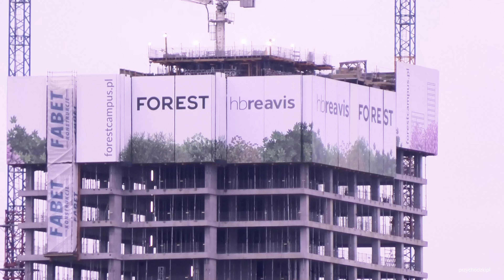Warszawa / Warsaw Budowa wieżowca Forest / Construction of Forest skyscraper - 10.11.2020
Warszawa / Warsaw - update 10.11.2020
Forest to 120-metrowy wieżowiec budowany przez HB Reavis na terenie pomiędzy Rondem Zgrupowania AK „Radosław”, Al. Jana Pawła II i ul. Burakowską. Razem z Forestem widoczny Maszt Wolności – pomnik w formie 60-metrowego masztu flagowego, stojący przy Rondzie Zgrupowania AK „Radosław”, co znakomicie dopełnia dzisiejsze święto, czyli przypadające 11 listopada Narodowe Święto Niepodległości.
Forest is a 120-meter skyscraper built by HB Reavis in the area between the Rondo Zgrupowania AK “Radosław”, John Paul II Avenue and Burakowska Street.Together with the Forest, you can see the Freedom Mast - a monument in the form of a 60-meter flagpole, standing at the Roundabout of the Home Army Grouping "Radosław", which perfectly complements today's holiday, i.e. the National Independence Day on November 11.